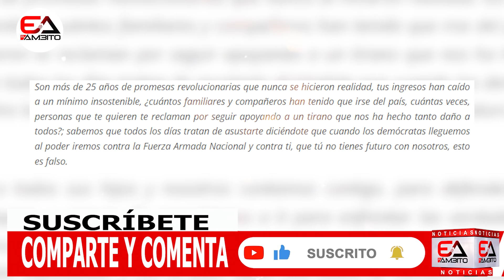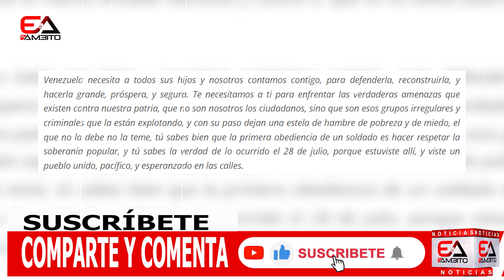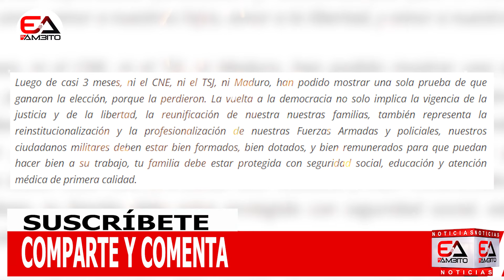María Corina y Edmundo convocan al ejército | hagan respetar la soberanía popular